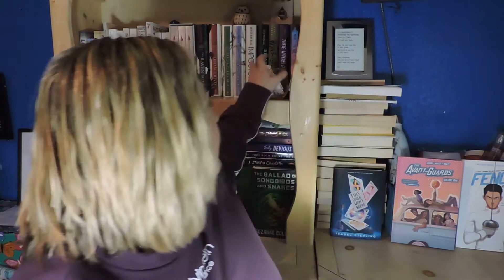June TBR Bingo | 2020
Here’s My June TBR Bingo!